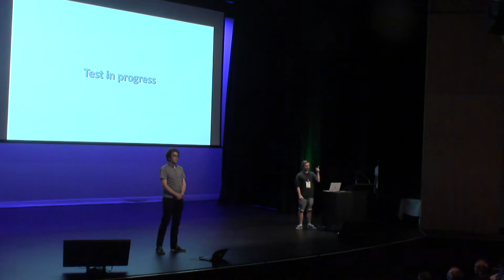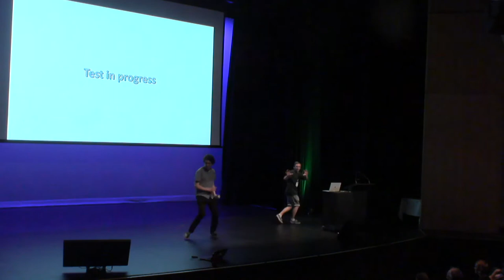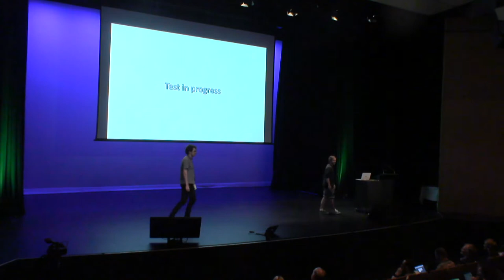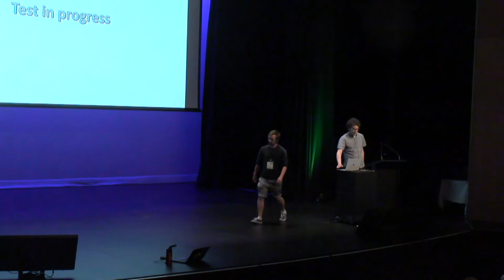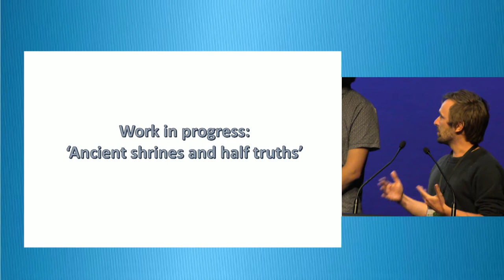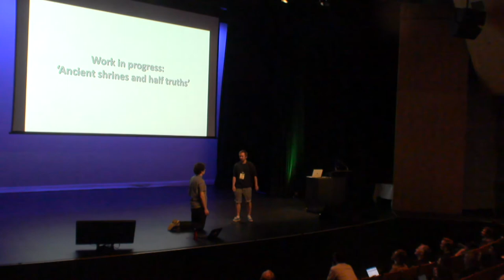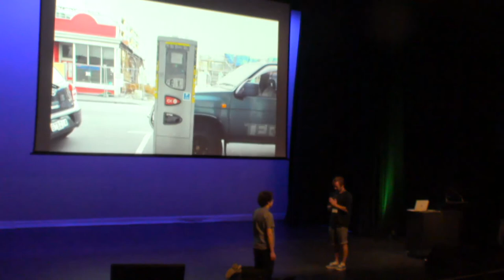Ralph Upton & Joel Baxendale (Binge Culture) - Unauthorised audio tours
Lightning talks 3:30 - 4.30pm Tuesday 22 November, Main Stage (Soundings), Te Papa Tongarewa, Wellington, New Zealand.

Full Title: Unauthorised audio tours: Theatricality in new technologies

An action chase in a museum. A musical adventure in supermarket. A mythic guide to a tiny park. Joel Baxendale and Ralph Upton are part of Binge Culture Collective, a Wellington-based performance company formed in 2008. For the last few years, they’ve been exploring site-specific, audio-based performances, from single track solo experiences to experiments in GPS triggering. Their first audio-based work was an unauthorised audio tour of Te Papa, which led the listener on an absurd journey through the museum.
Ralph and Joel will discuss their making process for this and subsequent works, and share some of what they’ve learned about the relationship between technology and creativity.

Joel Baxendale and Ralph Upton are part of Binge Culture Collective, a Wellington-based performance group founded in 2008. Their Unauthorised Audio Tour of Te Papa has been available to museum-goers since 2014, and was followed this year with Enter the New World, a Pocohontas-inspired audio adventure for supermarkets. Binge also created the community performance Whales (Best in Fringe 2013), which they have performed around New Zealand.
Joel is highly involved in the Wellington independent theatre community and recently directed "A Trial: at BATS theatre. Ralph is currently working as a writer at Te Papa.